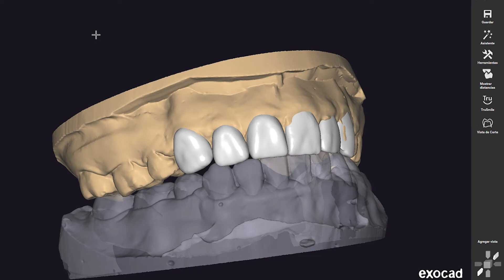FACIAL SCAN + 3D Model